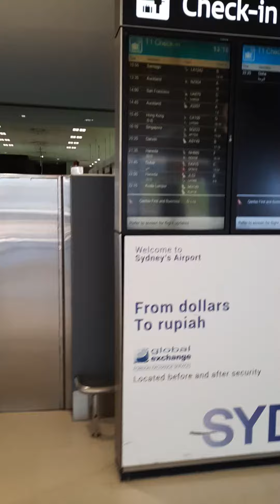Sydney international airport today Sunday 6 Dec 2020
strolling thru a quiet terminal Sydney airport international not normal times